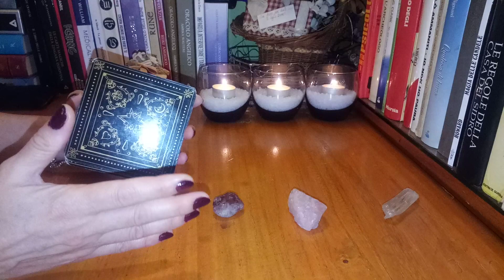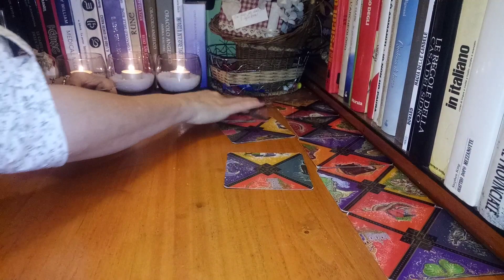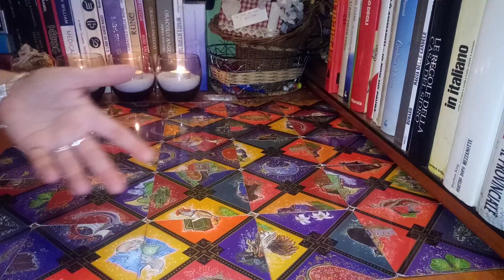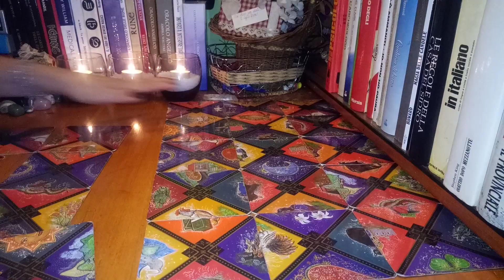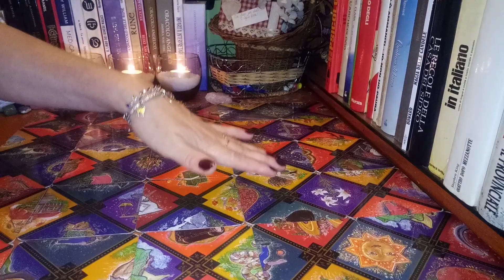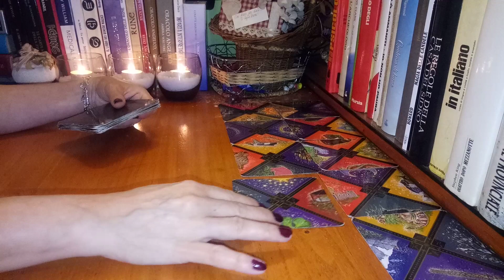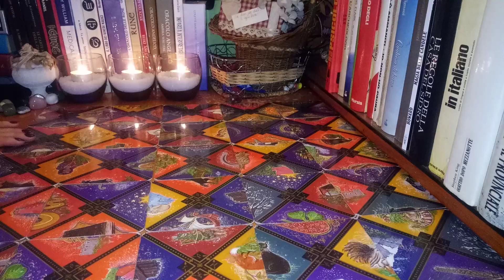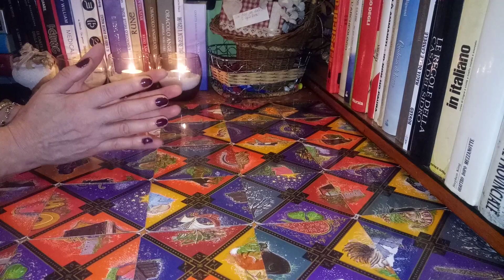Magia dorintelor~Ti se indeplineste dorinta?Cand ti se indeplineste?Cum ti se indeplineste?💞🍀